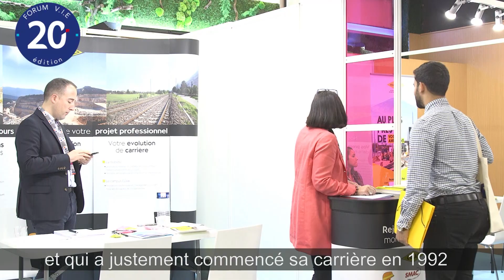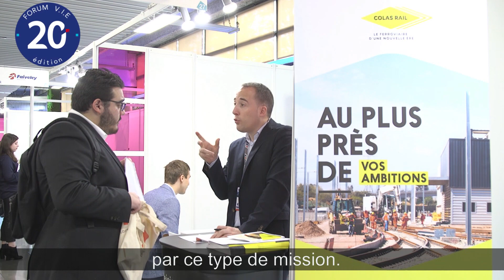Forum V.I.E Paris 2019 : l'événement accélérateur pour trouver un V.I.E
Le Forum V.I.E réunit chaque année depuis 20 ans :
- de grandes entreprises en recherche de talents pour des missions de Volontariat International en Entreprise ;
- Et des candidats au V.I.E. ciblés selon les offres de mission des entreprises présentes.

L’événement facilite les recrutements et permet aux entreprises participantes de pourvoir rapidement leurs offres de mission de Volontariat International en Entreprise.

Son édition 2019 réunissait :
- 46 entreprises exposantes
- 1400 candidats
- Business France et ses partenaires, Club V.I.E, DG Trésor,  Ministère de l’Europe et des affaires étrangères, Apec, Pôle emploi.

L’événement met aussi en lumière :
- des destinations internationales qui offrent un fort potentiel de développement pour les entreprises et de multiples opportunités de missions V.I.E ;
- Des retours d’expérience et des conseils d’entreprise dans le cadre de tables rondes.

Bienvenue sur la chaîne YouTube V.I.E de Business France.

Le Volontariat International en Entreprises (V.I.E), instauré par la loi du 14 mars 2000, permet aux entreprises françaises de confier à un jeune, homme ou femme, jusqu’à 28 ans, une mission professionnelle à l’étranger durant une période modulable de 6 à 24 mois, renouvelable une fois dans cette limite.